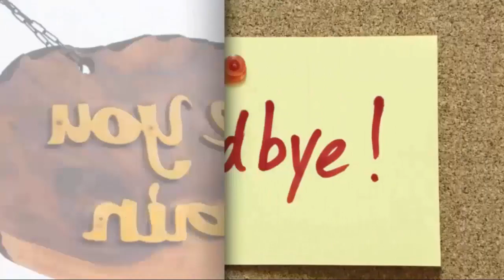Dex Mistakenly A.t.t.ac.ks Brando, Dante Suspects! General Hospital Spoilers